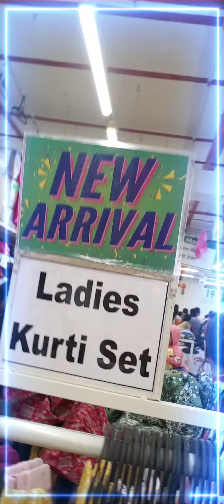Dmart Diwali offer 2022